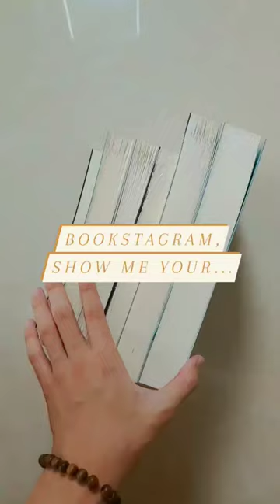Just some books that currently on my bookshelf 😊📚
Bookstagram, show me your... ❤️📖

The books in this reel are:
- "The Wind-Up Bird Chronicle", by Haruki Murakami.
- "5 Centimeters per Second", by Shikai Makoto.
- "Hyouka Vol. 4: The Doll That Took A Detour", by Yonezawa Honobu.
- "Kafka on the Shore", by Haruki Murakami.
- "The Picture of Dorian Gray", by Oscar Wilde.
- "The Downstairs Girl", by Stacey Lee.

Remember to read your books, friends 🙌

Happy reading ✨